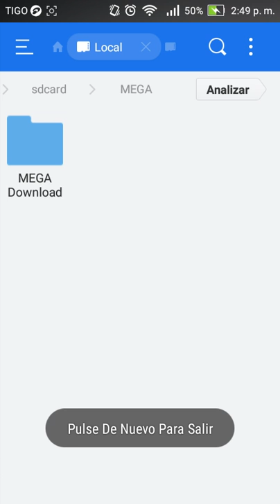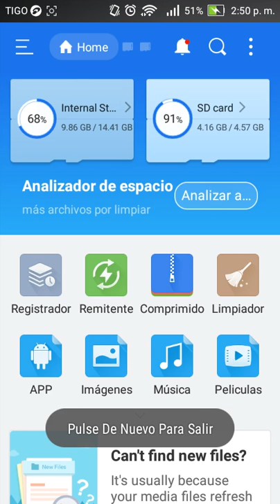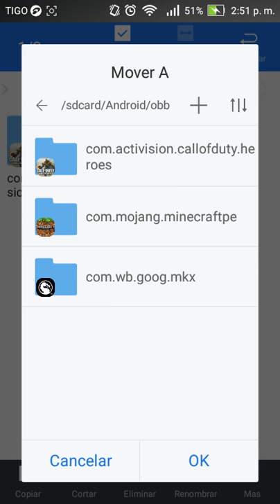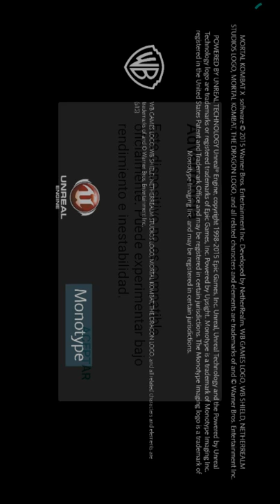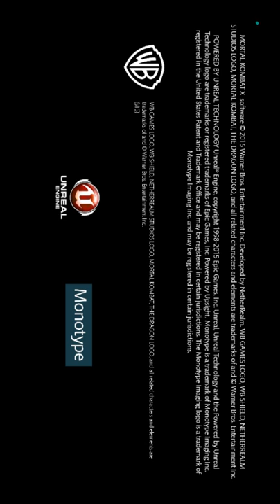∆Descarga e Instala Mortal Combat Para Android∆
Espero q les guste amigos es entretenido gracias x a pollarme y así poder a ser mas vídeos para ustedes

Apk y Datos